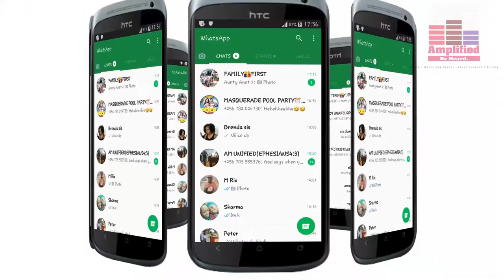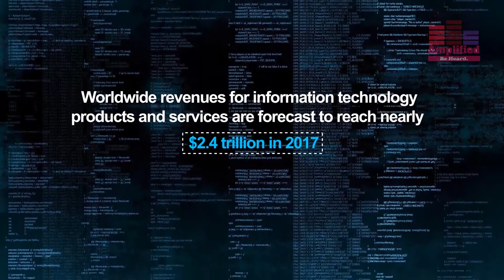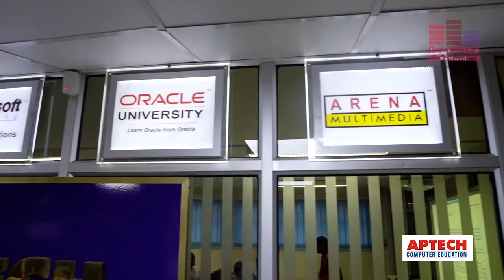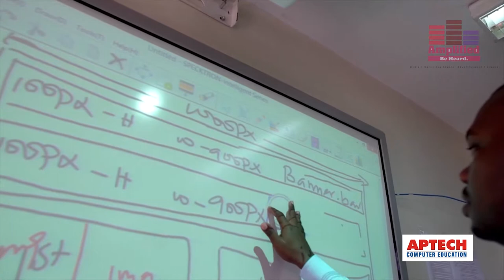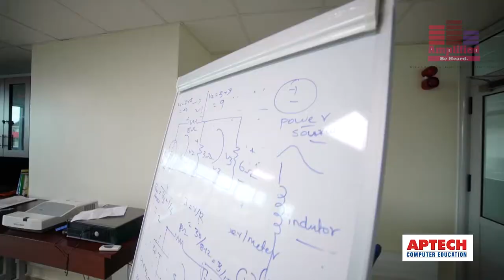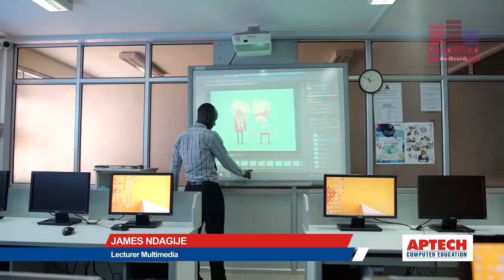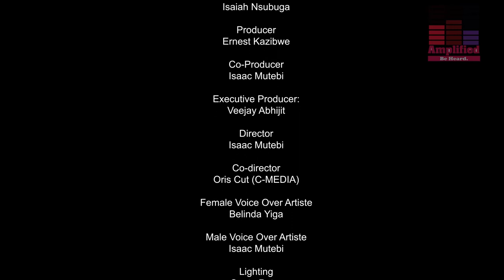APTECH DOCUMENTARY.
A documentary for APTECH COMPUTER EDUCATION, a reputable Computer technology education institute.